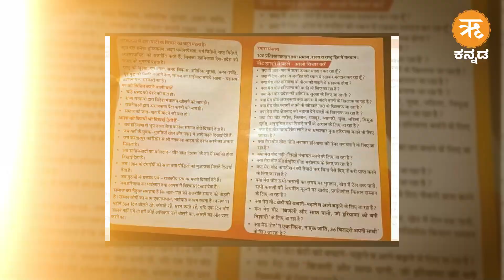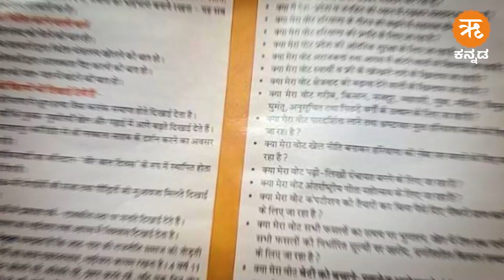ಹರಿಯಾಣ ಚುನಾವಣೆಯಲ್ಲಿ ಭಾ.ಜ.ಪ.ದ 'ಸಂಘ'ಟನಾತ್ಮಕ ಗೆಲುವು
ಭಾಜಪದ ಈ ಗೆಲುವಿನ ಹಿಂದೆ ಸದ್ದಿಲ್ಲದೆ ಕೆಲಸ ಮಾಡಿದ್ದು ಮಾತ್ರ ಸಂಘ ಮತ್ತು ಸಂಘದ ಸ್ವಯಂಸೇವಕರು. I repeat ಸಂಘ ಮತ್ತು ಸ್ವಯಂಸೇವಕರು